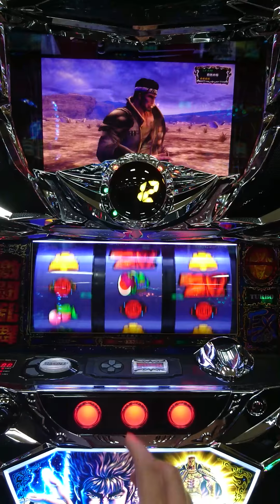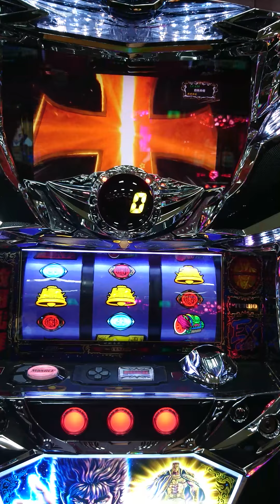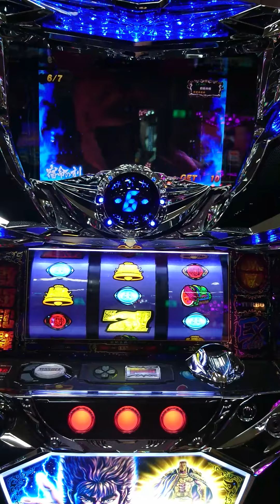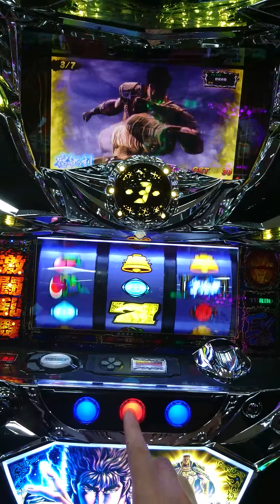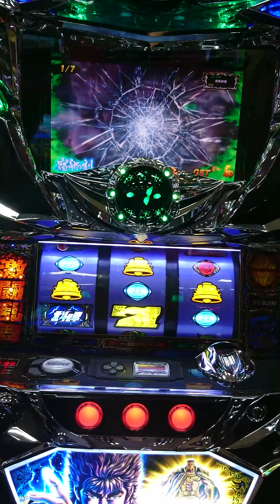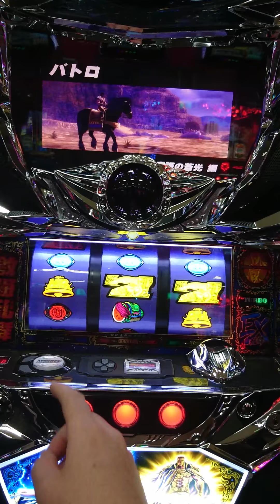北斗の拳 新伝説創造 レア小役が落ちまくった結果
北斗の拳新伝説創造にてレア小役が連チャン！宿命の刻は当たるもその後は…(;´д｀)